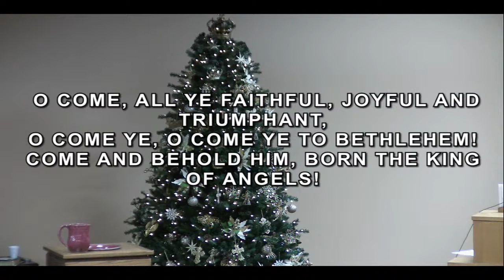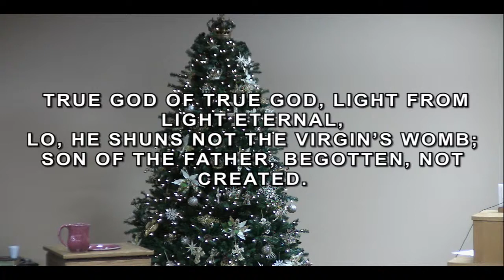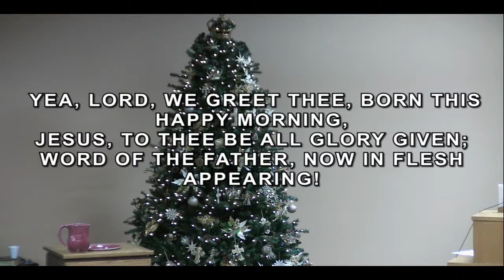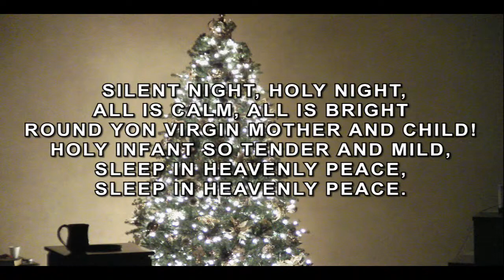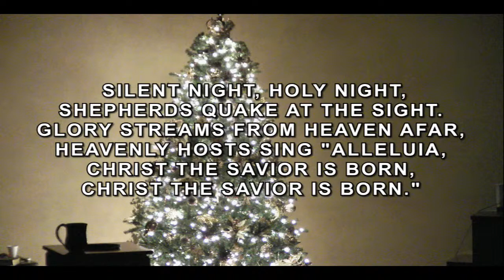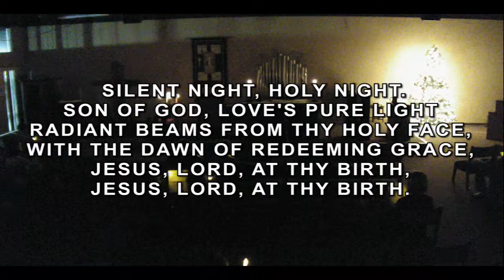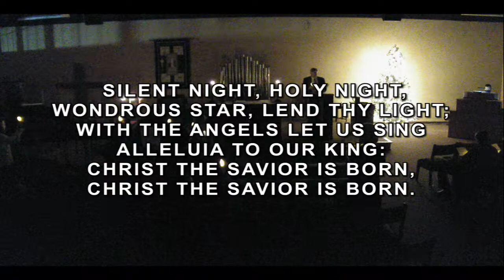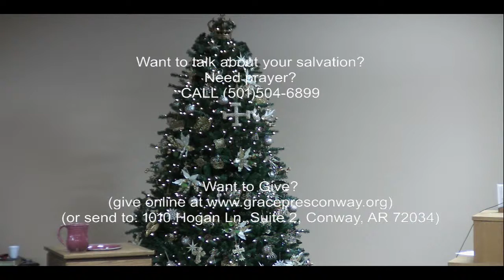12-24-2020 Christmas Eve Service